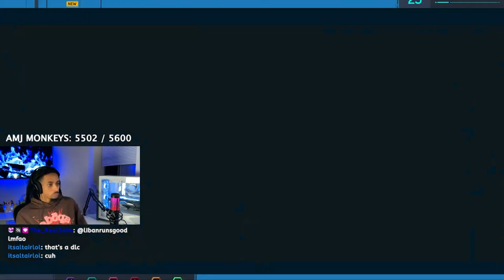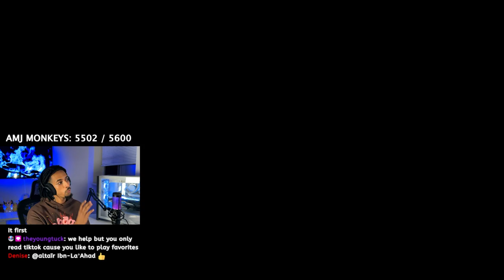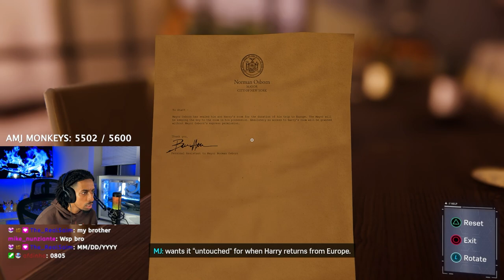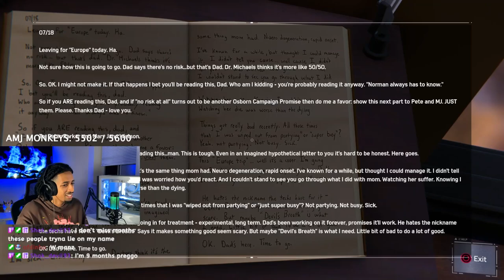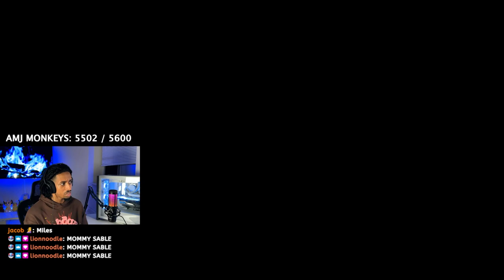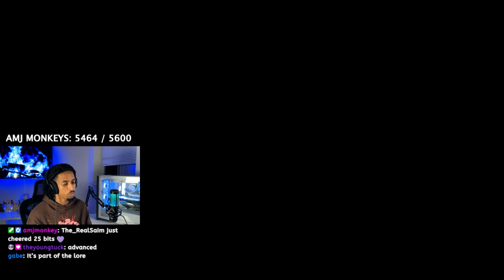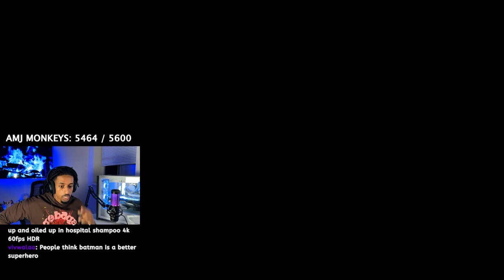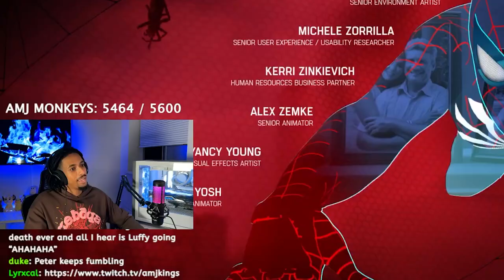THE END GOT ME CRYING 🥹 | Marvel's Spider-Man | Part 8